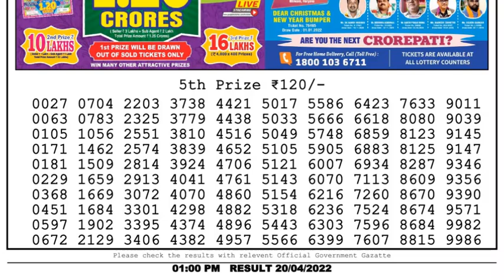Dear Lottery Sambad 1pm today 20.04.22 Nagaland State Lottery Result